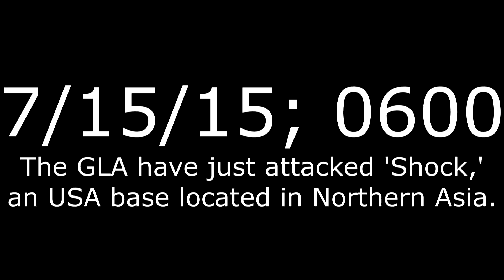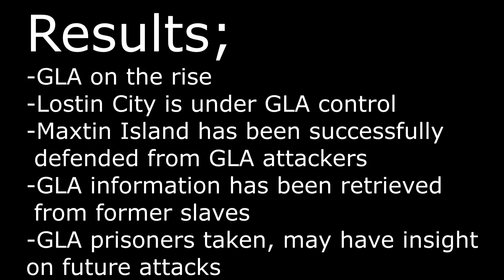The GLA Threat (Part 1/3)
Command and Conquer Generals: Zero Hour gameplay.